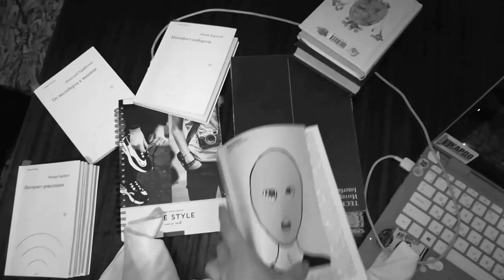БИБЛИОНОЧЬ В ЭЛЕКТРОМУЗЕЕ | ВЫПУСК 2: Р. Барбук "Интернет-революция"